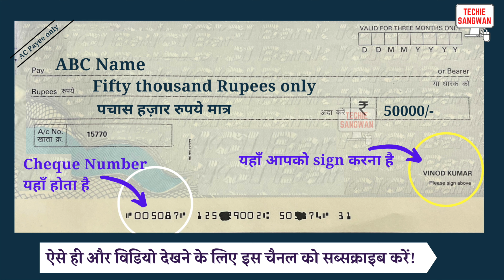50000 ki spelling | How to write 50000 on Bank cheque | 50000 in words | 50000 ki English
50000 ki spelling | How to write 50000 on Bank cheque | 50000 in words | 50000 ki English

तो बस एक मिनट में सीखिए 50000 को
Let’s learn Hindi Meaning of 50000 in detail.

50000 का अंग्रेजी में अर्थ होता है
50000 रुपये को Cheque पर लिखने का सही तरीका :

 Fifty  thousand Rupees only
 पचास हज़ार रुपये मात्र

50000/-

account payee